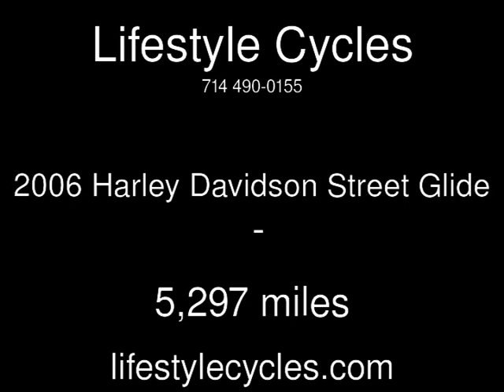2006 Harley Davidson Street Glide Used Motorcycles - Anaheim,California - 2013-11-19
See more details about this used motorcycle This 2006 Harley Davidson Street Glide with 5,297 miles is for sale at Lifestyle Cycles.